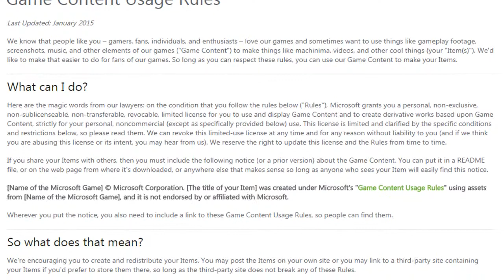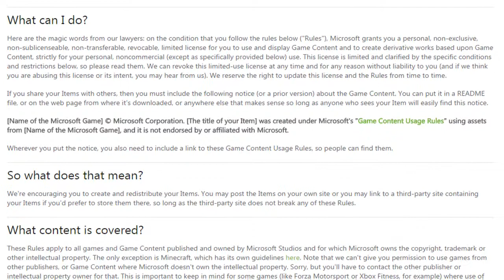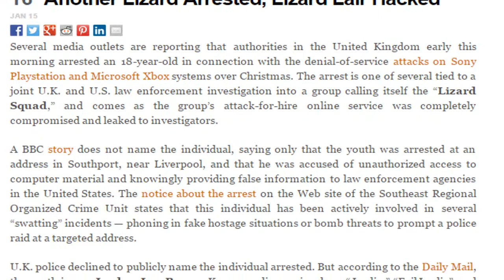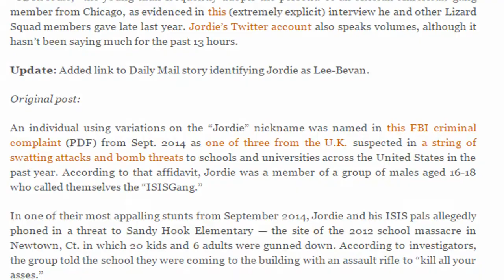Hot 5 in 5 Gaming News - Hot 5 in 5 #8 | Microsoft Rule Changes, GTA V PC Delayed, Xbox One Price Drop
Week 8 of Hot 5 in 5 is here! This week we talk about changes to Microsoft's policy of using their games, GTA V on PC being delayed, Xbox One Price Drops, along with some other cool news!

Hosts:
Ian
Charlie

Writers:
Ian
Charlie
Ivy